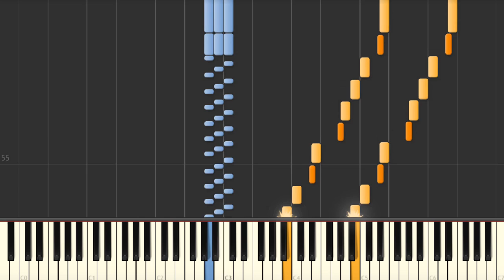House of the Rising Sun (Peter Vamos) – Piano tutorial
House of the Rising Sun (Peter Vamos) Synthesia Piano Tutorial and sheet music created by My Sheet Music Transcriptions.

--- Quick facts ---
"The House of the Rising Sun" is a traditional folk song, sometimes called "Rising Sun Blues". It tells of a life gone wrong in New Orleans. Many versions also urge a sibling or parents and children to avoid the same fate. The iconic version recorded by British Rock Group "the Animals", was a number one hit in the UK.
The song has been described as "first folk rock hit". Due to the recording by the  electric rock band "The Animals".

Lyrics
She sewed my new blue jeans
My father was a gamblin' man
Down in New Orleans
Now the only thing a gambler needs
Is a suitcase and trunk
And the only time he's satisfied
Is when he's all drunk
Oh mother tell your children
Not to do what I have done
Spend your lives in sin and misery
In the House of the Rising Sun
Well, I got one foot on the platform
The other foot on the train
I'm goin' back to New Orleans
To wear that ball and chain
Well, there is a house in New Orleans